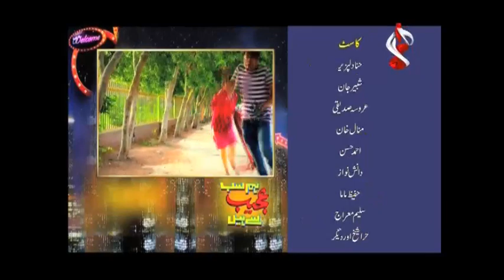Hum Sab Ajeeb Se Hain I Episode 21 | Aaj Entertainment I Pakistani Comedy Drama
Behtareen is a mischievous woman who always creates trouble for her husband Hashim, who is a strict businessman. Behtareen has two children, a cunning daughter called Eisha, and a daft-like son Pappu, while her sister-in-law Zohra Jabeen also accompanies them in their weird plans and games.

CAST
HinaDilpazeer, ShabbirJaan, Uroosa Siddiqui, Minal Khan, Ahmed Ahsan, Danish Nawaz, Saleem Meraj, Hafeez Mama, Hira Sheikh, Jawaid Jamal, Aslam Sheikh, Anjum Malik, Hina Rizvi